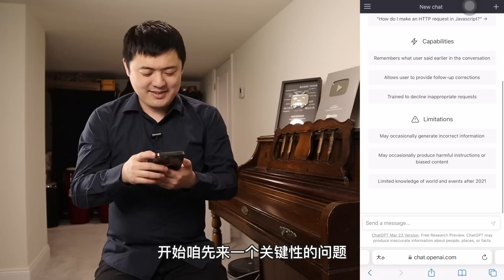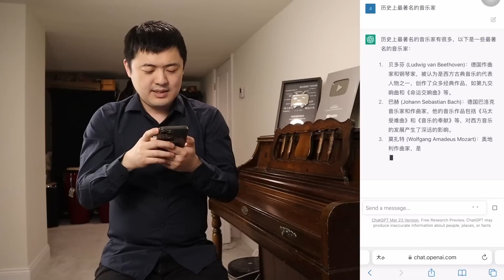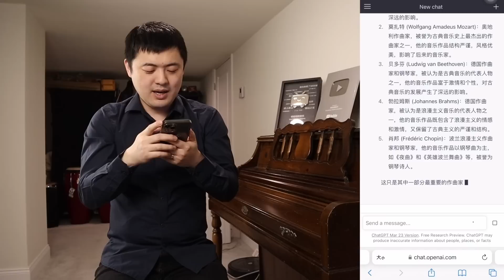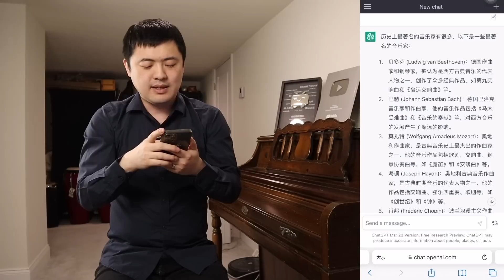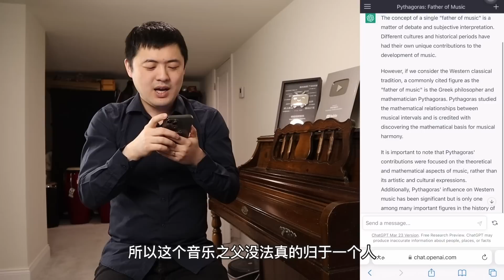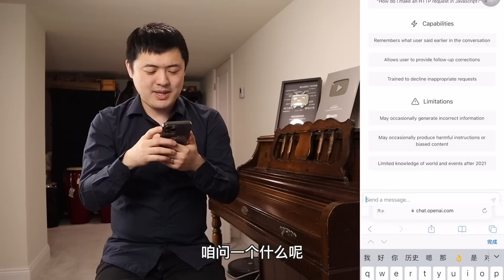问ChatGPT音乐问题，答案到底能有多离谱？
（课程无需下载APP，ios用户可在PC端购买，支付选项更灵活）